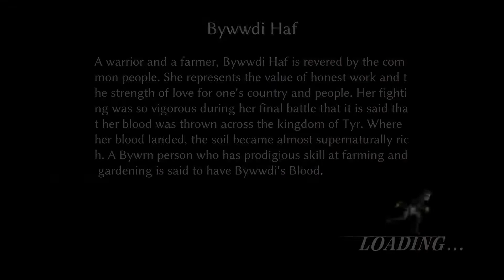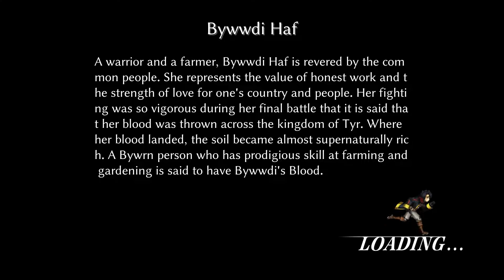Fallen Legion: Flames of Rebellion - Walkthrough [Commentary] - Ep. 21: Ascension to the Throne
Fallen Legion Flames of Rebellion Laendur Walkthrough English Non Commentary for the PS4/Steam.

Final battle with Antoinette commences with her consuming an insurmountable power from the Void.

00:00 - Intro
00:15 - Intermission
00:56 - Dafydd's Path: Fate of the Betrayed - Part 1: General Aurelius
05:04 - Dafydd's Path: Fate of the Betrayed - Part 2: Micena
07:16 - Blighted Cave: Ascension to the Throne